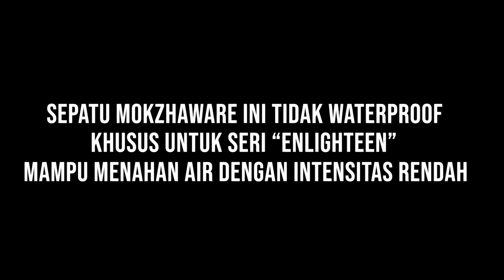SEPATU GUNUNG MURAH WATERPROOF !!! MOKZHAWARE !!! TOKO OUTDOOR JAKARTA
Jadi ada 2 Sepatu Gunung dari merek mokzhaware yang akan kami rekomendasikan

yang pertama adalah Mokzhaware series Present yang setelah kita Review ternyata sepatu ini mempunyai teknologi
1. Waterproof Bootie
2. lightweight
3. Brake System

yeng kedua yaitu series Enlighteen yang setelah kita Review ternyata sepatu ini mempunyai teknologi
1. Tidak Waterproof
2. Lightweight
3. brake system

Marketplace :
Atau kunjungi store kami di :
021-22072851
(sebelum Univ.Pancasila)
ZLATAN ADVENTURE JAGAKARSA
Jl. Jagakarsa Raya 09/03 No.3 , Jagakarsa, Jakarta Selatan
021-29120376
(Depan Perum Griya Ihsani IV)
ZLATAN ADVENTURE CINERE
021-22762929